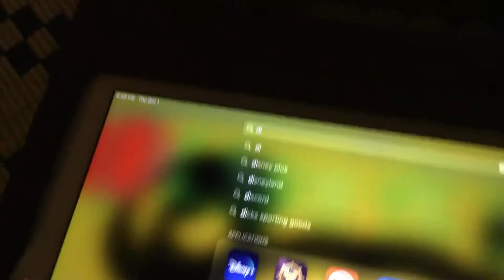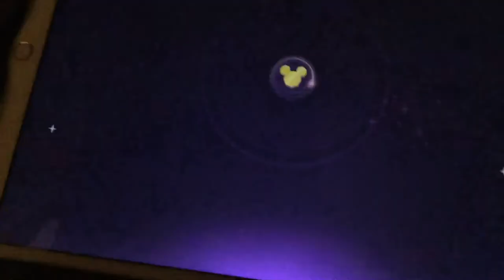Disney Sorcerer’s Arena Gameplay Part 8: One Last Glorious Stand Against Rafiki (For Now)